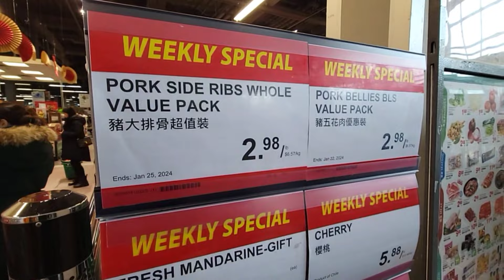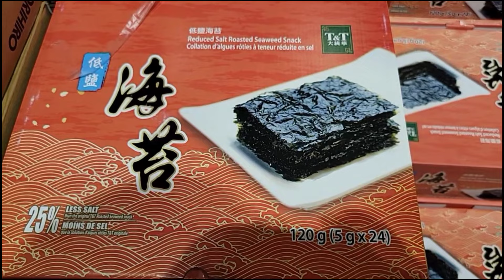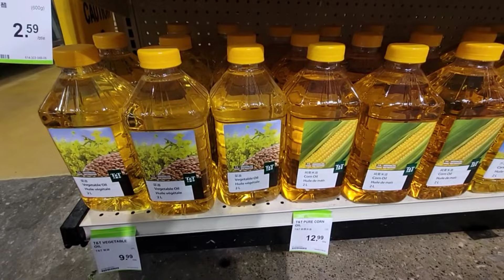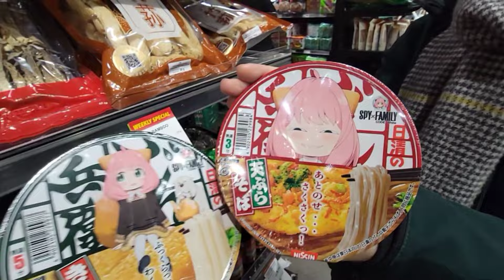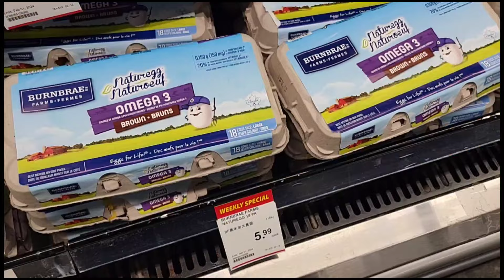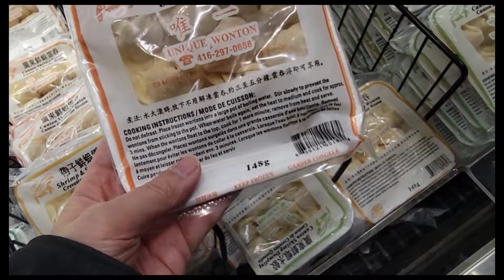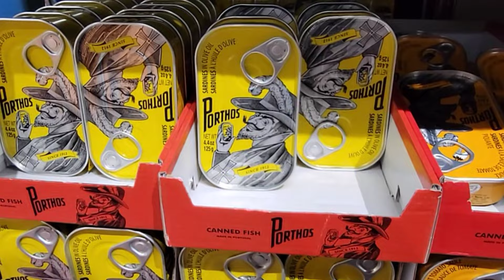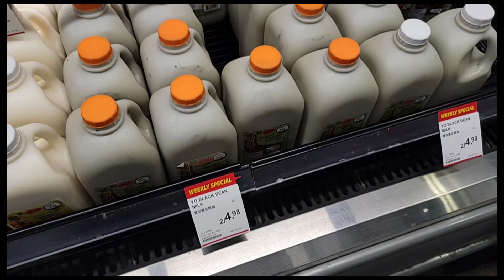大統華超市日本杯麵的歡愉 (Bilibala talk 20240120)